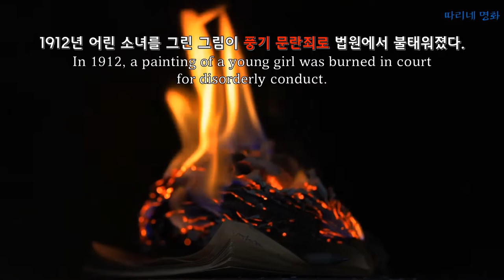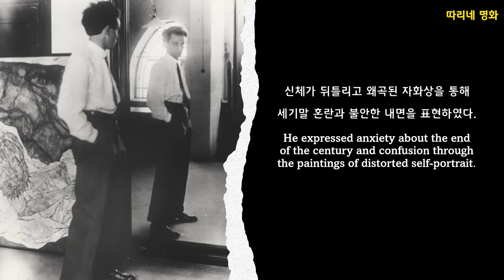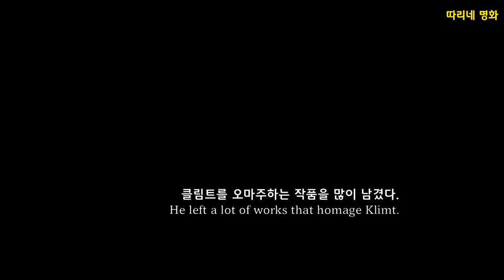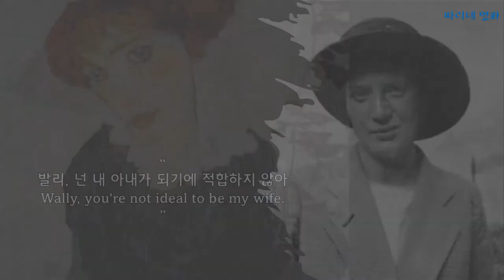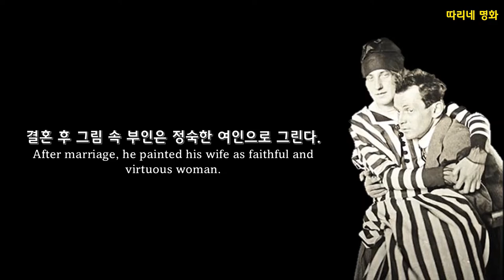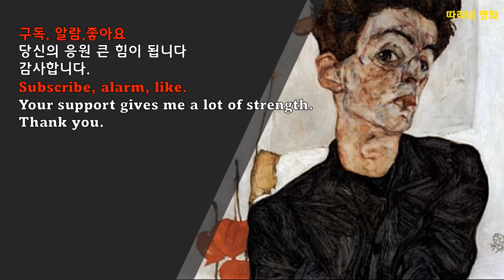포르노화가로 불린 에곤 쉴레EGON SCHIELE#에곤실레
포르노화가로 불린 에곤 쉴레EGON SCHIELE

오스트리아의 화가. 클림트의 표현주의적인 스타일을 발전시켰다.
공포와 불안에 떠는 인간의 육체와 성적인 욕망을 주제로 원색적으로 묘사하여
 20세기 초 빈에서 많은 비판을 받았다.
(죽음과 소녀)는 에곤 쉴레의 걸작 중 하나로 꼽힌다.
키아프 프리즈 서울 2022# Kiaf Frieze seoul 코엑스전시회
Austrian painter. It developed Klimt's expressionist style.
The subject of sexual desire caused great controversy in the early 20th century.
본 음성은 인공지능 성우 서비스 타입캐스트에서 제작되었습니다. 인공지능 성우범수